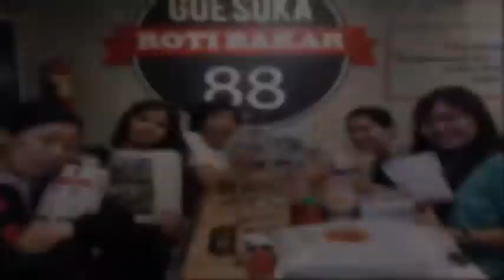DAFInCy at Roti Bakar 88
Mengakhiri tahun 2017 dengan meet up dan merayakan Ultah Dhinda dan Cynthia ..

Desember 2017